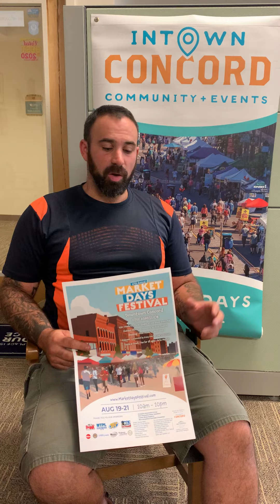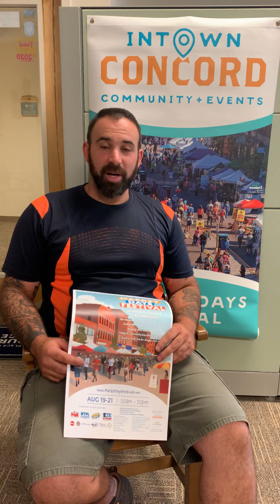Market Days Vendor Testimonial from CandleTree Soy Candles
Still on the fence about becoming a vendor at the 2021 Market Days? Check out this video from Ross "The CandleMan" and hear why it is a MUST for your business!